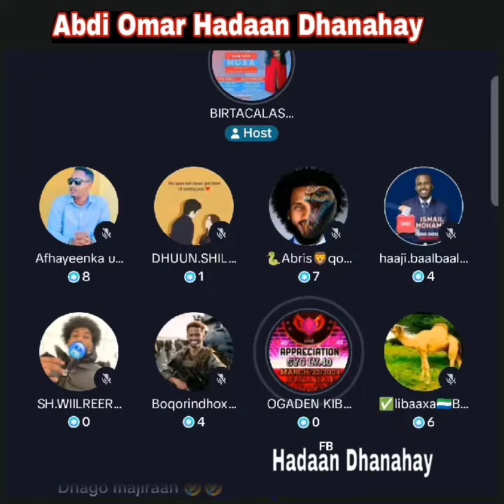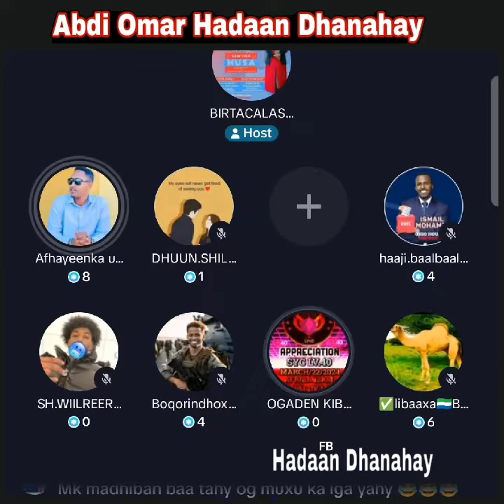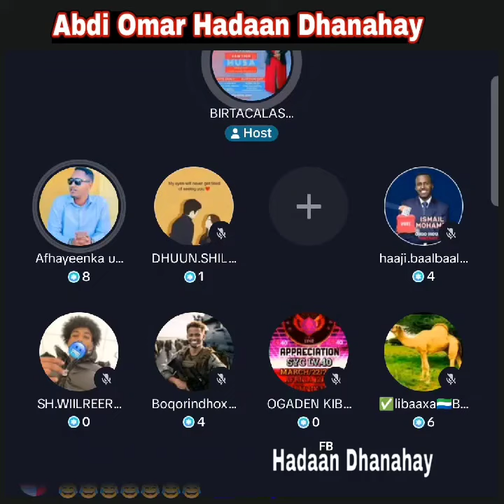Apdate Majeedheen oo su'aal ka keenay Sababta ay Abwaan Maduushaa u hor fadhiisan la'yihiim Part-1